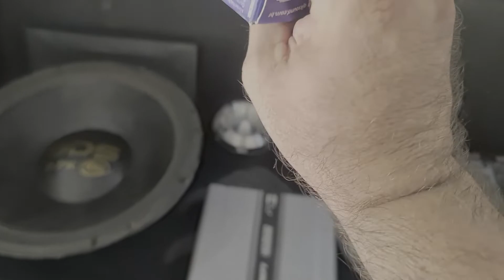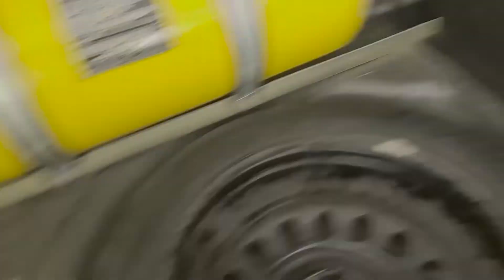Feriado inventando moda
Fala galera mais 1 vídeo para o canal

 Hoje feriado resolvemos fazer uma caixa de som 4 vias para o Citroen C5 do nosso amigo Lucas.
  Deixe dicas e sugestões para a gente esta a cada dia melhorando cada vez mais.